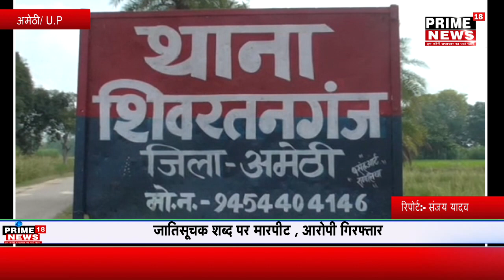जातिसूचक शब्द पर मारपीट , आरोपी गिरफ्तार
अमेठी सिंहपुर मुस्लिम समुदाय के लोगों ने दलित को बेरहमी से लात घुसो से पीटा  बताते चलें मामला डिस्टिक अमेठी ब्लॉक सिंहपुर थाना शिवरतनगंज पुलिस चौकी इन्हौना के अंतर्गत ग्राम मियां का पुरवा पोस्ट इन्हौना का है बीती  रात शाम 7:00 बजे पीड़ित भवानी प्रसाद गौतम अपने दोस्तों के साथ बाहर नित्य क्रिया के लिए जा रहा था तभी रास्ते में अतीक अहमद पुत्र हसीब का घर पड़ता है पीड़ित भवानी प्रसाद गौतम अपने दोस्तों के साथ बात करते हुए जा रहा था तभी अतीक अहमद अपने दरवाजे पर से गालियां देने लगा कह रहा ज्यादा बड़ी बड़ी बातें मत करो मैं तुम्हारी औकात को जानता हूं शूद्र हो शूद्र के तरीके से रहो और जातिसूचक शब्दों के साथ साथ  गालियां देकर अपमानित  किया जब इसका विरोध पीड़ित भवानी प्रसाद गौतम ने किया तो दबंग अतीक अहमद पीड़ित भवानी प्रसाद गौतम को लात घुसा से मारने पीटने लगा जब शोरगुल की आवाज पड़ोसी वा गांव वाले सुने  तो मौके पर पहुंचकर बीच  बराव किए तब दबंग आरोपी अतीक अहमद फरार हो गया जिसकी शिकायत स्थानीय पुलिस चौकी इन्हौना में की गई है हालांकि आरोपी अतीक अहमद को पुलिस ने गिरफ्तार कर लिया है खबर चलने तक किसी भी प्रकार की लिखित कार्यवाही नहीं की गई थी